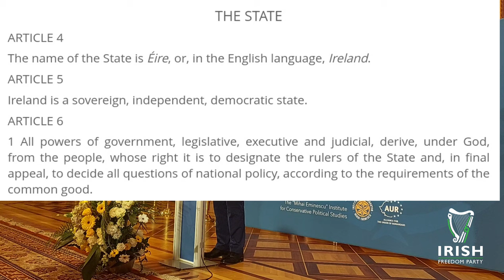Constitutional sovereignty conference speech in Bucharest 22/7/2023 - Hermann Kelly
Romanian conservative conference with numerous MEPs speaking. Organised in Romanian Parliamentary Palace, Bucharest by AUR party and friends 22nd July 2023.